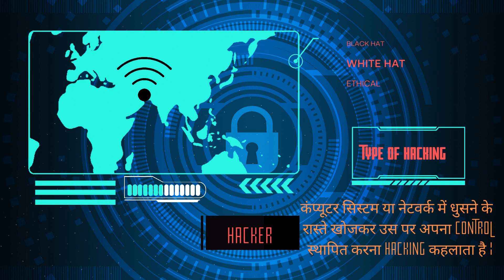how to type of haking computer dmtechscience trick keyboard ​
computer securty,computer tip,computers,cyber security,security,windows securty

@DM Tech science type of haking